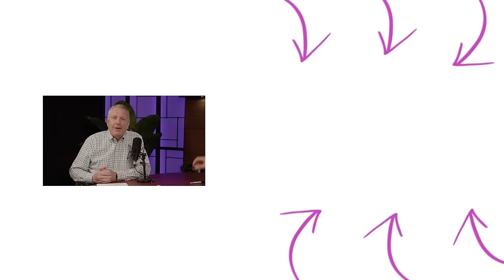Why You Shouldn't Fear Failure | John Maxwell